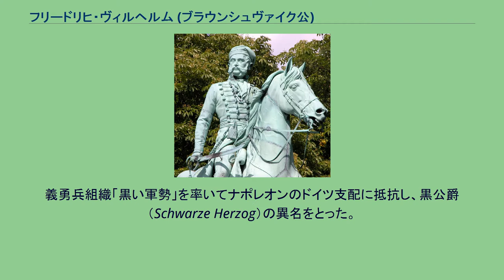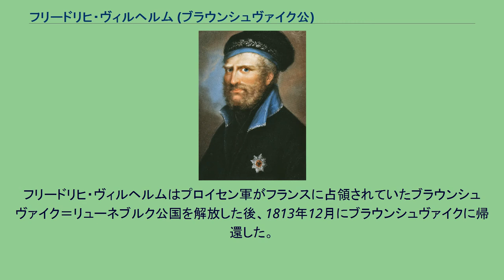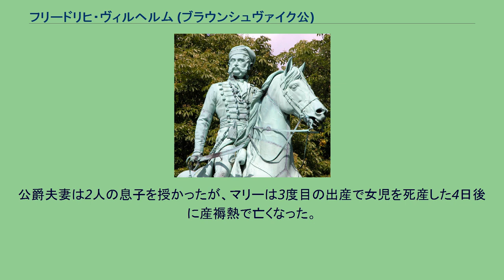フリードリヒ・ヴィルヘルム (ブラウンシュヴァイク公)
ブラウンシュヴァイク市内のフリードリヒ・ヴィルヘルム像 フリードリヒ・ヴィルヘルム（ドイツ語：Friedrich Wilhelm, 1771年10月9日 - 1815年6月15日）は、ドイツのブラウンシュヴァイク＝リューネブルク公の1人。
ブラウンシュヴァイク＝ヴォルフェンビュッテル侯（在位：1806年 - 1807年）及びエールス公（在位：1805年 - 1815年）、後にブラウンシュヴァイク公（在位：1813年 - 1815年）。
義勇兵組織「黒い軍勢」を率いてナポレオンのドイツ支配に抵抗し、黒公爵（Schwarze Herzog）の異名をとった。
フリードリヒ・ヴィルヘルムはブラウンシュヴァイク＝リューネブルク公カール・ヴィルヘルム・フェルディナントと、その妻であるイギリス王女オーガスタとの間の4男として、ブラウンシュヴァイクで生まれた。
従兄で義兄でもあった後のイギリス王ジョージ4世とは親しい友人だった。
フリードリヒ・ヴィルヘルムはプロイセン軍に大尉として入隊し、革命期のフランスとの戦いに身を投じた。
1805年、シュレージエン地方のエールス公国の統治者だった叔父フリードリヒ・アウグストが子供を残さずに死ぬと、フリードリヒ・ヴィルヘルムはプロイセン王国の属領になっていたこの小公国を相続した。
1806年10月、フリードリヒ・ヴィルヘルムはプロイセン軍の少将としてイエナ・アウエルシュタットの戦いに参加した。
同じくプロイセン軍の陸軍元帥であった父がこの戦いで戦死すると、フリードリヒ・ヴィルヘルムがブラウンシュヴァイク＝ヴォルフェンビュッテル公国を相続した。
長兄は父の2か月前に早世しており、次兄と三兄は知的障害を持っていたので、フリードリヒ・ヴィルヘルムが公位を継承したのだった。
第四次対仏大同盟戦争からプロイセンが離脱すると、彼の領国はフランスの占領統治下に置かれたのみならず、1807年にナポレオンが創設した短命な衛星国家ヴェストファーレン王国に組み入れられてしまった。
フリードリヒ・ヴィルヘルムは妻の実家を頼ってバーデン大公国領のブルフザルに逃れ、同地で数年間を過ごした。
バーデンは1806年の皇帝フランツ2世による神聖ローマ帝国解体の宣言に伴い、独立国家になっていた。
第五次対仏大同盟戦争が1809年に勃発すると、フリードリヒ・ヴィルヘルムはこの機会を利用し、オーストリア帝国の支援を受けてゲリラ部隊を組織した。
この部隊は、外国人に占領された祖国の喪に服して黒い色の制服を着ていたため、黒い軍勢と呼ばれた。
公爵はエールス公国を抵当に入れて作った資金で自分の部隊を養い、オーストリア領ボヘミアからフランスの同盟国であるザクセン、ヴェストファーレンを通過して北海沿岸まで行軍した。
1809年8月、フリードリヒ・ヴィルヘルムは一時的にではあるが都市ブラウンシュヴァイクを奪回することに成功、このことで領民から英雄にまつりあげられた。
その後、敗れてイングランドに逃亡し、義兄の摂政宮ジョージ（後のジョージ4世）麾下のイギリス軍に加わった。
元は2300人いた黒い軍勢の兵士たちは、スペインとポルトガルで繰り広げられた半島戦争のさなか、その大半が命を落とした。
フリードリヒ・ヴィルヘルムはプロイセン軍がフランスに占領されていたブラウンシュヴァイク＝リューネブルク公国を解放した後、1813年12月にブラウンシュヴァイクに帰還した。
1815年、ナポレオンが百日天下でつかの間の政治の舞台に返り咲くと、フリードリヒ・ヴィルヘルムはナポレオンと戦うために新たな部隊を組織したが、同年6月16日、カトル・ブラの戦いで銃弾を受けて戦死した。
ブラウンシュヴァイクは長男のカール2世が相続、ナポレオンはセントヘレナ島に島流しにされ、領土はブラウンシュヴァイク公国に改められた。
エールス公国もその同君連合下に置かれた。
1802年11月1日、フリードリヒ・ヴィルヘルムはカールスルーエでバーデンの世継ぎ公子カール・ルートヴィヒの娘マリーと結婚した。
公爵夫妻は2人の息子を授かったが、マリーは3度目の出産で女児を死産した4日後に産褥熱で亡くなった。